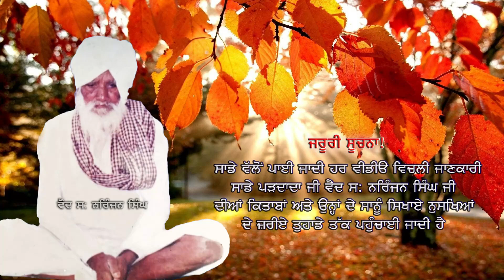ਸਿਰਫ ਇਕ ਚੁਟਕੀ ਅਤੇ ਸ਼ੂਗਰ ਖਤਮ || 100% Diabetes Treatment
ਸ਼ੂਗਰ ਇਕ ਅਜਿਹੀ ਬਿਮਾਰੀ ਹੈ, ਜਿਸ ਨਾਲ ਦੁਨੀਆ ਭਰ ਵਿਚ ਕਰੋੜਾਂ ਲੋਕ ਪ੍ਰਭਾਵਿਤ ਹਨ। ਇਸ ਬਿਮਾਰੀ 'ਚ ਸਰੀਰ ਬਲੱਡ ਸ਼ੂਗਰ ਦੇ ਪੱਧਰ ਨੂੰ ਕੰਟਰੋਲ ਨਹੀਂ ਕਰ ਪਾਉਂਦਾ। ਜੇਕਰ ਇਸ ਬਿਮਾਰੀ ਵਿੱਚ ਸਹੀ ਤਰੀਕੇ ਨਾਲ ਪਰਹੇਜ਼ ਨਾ ਕੀਤਾ ਜਾਵੇ ਤਾਂ ਇਹ ਬਿਮਾਰੀ ਕਈ ਲੋਕਾਂ ਲਈ ਖਤਰਨਾਕ ਸਾਬਤ ਹੋ ਸਕਦੀ ਹੈ। ਸ਼ੂਗਰ ਦੇ ਮਰੀਜ਼ਾਂ ਨੂੰ ਬਲੱਡ ਸ਼ੂਗਰ ਦੇ ਪੱਧਰ ਨੂੰ ਕੰਟਰੋਲ ਕਰਨ ਲਈ ਸੰਤੁਲਿਤ ਖੁਰਾਕ ਦੀ ਲੋੜ ਹੁੰਦੀ ਹੈ। ਉਂਝ ਤਾਂ ਕਈ ਅਜਿਹੇ ਭੋਜਨ ਪਦਾਰਥ ਹਨ, ਜੋ ਸ਼ੂਗਰ ਦੇ ਰੋਗੀਆਂ ਲਈ ਫਾਇਦੇਮੰਦ ਸਾਬਤ ਹੋ ਸਕਦੇ ਹਨ।
ਪਰ ਅੱਜ ਕੱਲ੍ਹ ਜਿਸ ਖਾਧ ਪਦਾਰਥ ਦੀ ਜ਼ਿਆਦਾ ਚਰਚਾ ਹੁੰਦੀ ਹੈ, ਉਹ ਹੈ ਘਿਓ।
ਘਿਓ ਬਹੁਤ ਸਾਰੇ ਪਕਵਾਨਾਂ ਵਿੱਚ ਵਿਸ਼ੇਸ਼ ਤੌਰ 'ਤੇ ਵਰਤਿਆ ਜਾਂਦਾ ਹੈ।

ਸ਼ੂਗਰ ਦੇ ਮਰੀਜ਼ਾਂ ਨੂੰ ਕਈ ਖਾਣ-ਪੀਣ ਵਾਲੀਆਂ ਚੀਜ਼ਾਂ ਤੋਂ ਦੂਰ ਰਹਿਣ ਦੀ ਸਲਾਹ ਦਿੱਤੀ ਜਾਂਦੀ ਹੈ। ਹਾਲਾਂਕਿ, ਘਿਓ ਵਰਗੀਆਂ ਕੁਝ ਖਾਣ ਵਾਲੀਆਂ ਚੀਜ਼ਾਂ ਸ਼ੂਗਰ ਦੇ ਮਰੀਜ਼ਾਂ ਲਈ ਬਹੁਤ ਫਾਇਦੇਮੰਦ ਸਾਬਤ ਹੋ ਸਕਦੀਆਂ ਹਨ।
ਘਿਓ 'ਚ ਪੈਲਮੀਟਿਕ ਐਸਿਡ ਅਤੇ ਓਲੀਕ ਐਸਿਡ ਵਰਗੇ ਫੈਟੀ ਐਸਿਡ ਹੁੰਦੇ ਹਨ, ਜੋ ਬਲੱਡ ਸ਼ੂਗਰ ਦੇ ਪੱਧਰ ਨੂੰ ਕੰਟਰੋਲ ਕਰਨ 'ਚ ਮਦਦ ਕਰਦੇ ਹਨ। ਸ਼ੂਗਰ ਤੋਂ ਪੀੜਤ ਲੋਕਾਂ ਨੂੰ ਘੱਟ ਗਲਾਈਸੈਮਿਕ ਇੰਡੈਕਸ ਵਾਲਾ ਭੋਜਨ ਖਾਣਾ ਚਾਹੀਦਾ ਹੈ।
ਆਲੂ, ਚਾਵਲ ਅਤੇ ਮਿੱਠੀਆਂ ਚੀਜ਼ਾਂ ਵਿੱਚ ਹਾਈ ਗਲਾਈਸੈਮਿਕ ਇੰਡੈਕਸ ਹੁੰਦਾ ਹੈ। ਹਾਲਾਂਕਿ ਇਨ੍ਹਾਂ ਚੀਜ਼ਾਂ 'ਚ ਘਿਓ ਪਾਉਣ ਨਾਲ ਇਨ੍ਹਾਂ ਦੇ ਹਾਈ ਗਲਾਈਸੈਮਿਕ ਇੰਡੈਕਸ ਨੂੰ ਘੱਟ ਕੀਤਾ ਜਾ ਸਕਦਾ ਹੈ। ਘਿਓ ਦੇ ਸੇਵਨ ਨਾਲ ਗਲੂਕੋਜ਼ ਦਾ ਪੱਧਰ ਬਿਲਕੁਲ ਵੀ ਪ੍ਰਭਾਵਿਤ ਨਹੀਂ ਹੁੰਦਾ, ਇਸ ਲਈ ਸ਼ੂਗਰ ਤੋਂ ਪੀੜਤ ਲੋਕ ਬਿਨਾਂ ਕਿਸੇ ਡਰ ਅਤੇ ਚਿੰਤਾ ਦੇ ਆਸਾਨੀ ਨਾਲ ਘਿਓ ਨੂੰ ਆਪਣੀ ਖੁਰਾਕ ਦਾ ਹਿੱਸਾ ਬਣਾ ਸਕਦੇ ਹਨ।
ਘਿਓ ਫੈਟ ਨਾਲ ਭਰਪੂਰ ਭੋਜਨ ਨੂੰ ਆਸਾਨੀ ਨਾਲ ਪਚਾਉਂਦਾ ਹੈ, ਜੋ ਕਿ ਸ਼ੂਗਰ ਦੇ ਮਰੀਜ਼ਾਂ ਲਈ ਫਾਇਦੇਮੰਦ ਹੁੰਦਾ ਹੈ। ਪਰ ਇੱਥੇ ਤੁਹਾਨੂੰ ਇੱਕ ਗੱਲ ਧਿਆਨ ਵਿੱਚ ਰੱਖਣੀ ਪਵੇਗੀ ਕਿ ਸ਼ੁੱਧ ਗਾਂ ਦੇ ਦੁੱਧ ਵਾਲਾ ਘਿਓ ਇਸ ਲਈ ਵਧੀਆ ਰਹੇਗਾ।

ਜੇਕਰ ਕਿਸੇ ਹੋਰ ਸਬੰਧ ਵਿਚ ਜਾਣਕਾਰੀ ਲੈਣੀ ਚਹੁੰਦੇ ਹੋ ਤਾਂ  ਥੱਲੇ ਦਿੱਤੇ ਨੰਬਰ, ਈਮੇਲ, ਵੈੱਬਸਾਈਟ ਜਾ ਕਿਸੇ ਹੋਰ ਮਾਧਿਅਮ ਰਹੀ ਸਾਡੇ ਨਾਲ ਜੁੜੋ।

ਸਾਡਾ ਪਤਾ ਹੈ:
ਖਾਨਦਾਨੀ ਵੈਦ ਧਰਮਿੰਦਰ ਸਿੰਘ ਤਲਾਣੀਆਂ
ਪੁਰਾਣਾ ਬਸ ਸਟੈਂਡ,
ਨੇੜੇ ਤੇਜਾ ਸਿੰਘ ਪੈਟ੍ਰੋਲ ਪੰਪ,
ਜੀ.ਟੀ ਰੋਡ ਸਰਹਿੰਦ.    140406

ਮਿਲਣ ਲਈ ਸਮਾਂ ਜਰੂਰ ਨੋਟ ਕਰੋ:
*ਹਰ ਵੀਰਵਾਰ ਦਵਾਖਾਨਾ ਬੰਦ ਰਹੇਗਾ।

ਐਤਵਾਰ 9 ਤੋ 1 ਅਤੇ ਬਾਕੀ ਦਿਨ ਦਵਾਖਾਨਾ ਸਵੇਰੇ 9 ਤੋਂ ਸ਼ਾਮ 5 ਵਜੇ ਤੱਕ ਖੁੱਲੇਗਾ।

IVF ਕਰਵਾਉਣ ਤੋਂ ਪਹਿਲਾਂ ਇਕ ਵਾਰ ਸਾਨੂੰ ਮਿਲੋ!

naroi sehat sugar da ilaj
shugar kam ho to kaise badae
shugar ki alamat
sugar
shugarr
sugar crash
shugar ki alamat in punjabi
shugar shugar
sugar rush ride
sugar glider
sugar maroon
sugar ka ilaj hakeem dstalania
sugar ka ilaj by ds talania
sugar ka ilaj vaid talanian
sugar ka ilaj ds talania
sugar ka ilaj talania
sugar ka ilaj ds ayurveda
sugar ka ilaj dharminder singh talanian
sugar ka ilaj khandani vaid dstalania
sugar ka ilaj dstala
sugar ka ilaj vaid dstalania
sugar ke pakode na khae
sugar pakadne ka tarika
sugar pakadne ka video
sugar pakadne ka aasan tarika
suar pakdane ka
sugar pakadne ka idea
sugar ka salan kaise pakate
ਸ਼ੂਗਰ ਦਾ ਇਲਾਜ
diabetes
sugar
prime health dstalania
dr talania
treatment of diabetes mellitus
treatment of diabetes mellitus type 2
treatment of diabetes insipidus treatment of diabetes mellitus in hindi
diabete family
diabetes insipidus
diabetes exercise
diabetic diet
diabetes mellitus in hindi
diabetes insipidus ka ilaj
pregnancy m diabetes ka ilaj
prediabetes ka ilaj
prediabetes kaise thik kare
type 2 diabetes kaise hota hai
type 2 diabetes kake bole
शुगर का इलाज |
शुगर का इलाज वैद तलानिआ
दस्तालनिअन
शुगर का इलाज डी ऐस तलानीआ
धरमिंदर सिंह तलानियन
शुगर का इलाज कैसे होता
शुगर का इलाज धरमिंदर सिंह तलानियन
लो ब्लड शुगर का इलाज
शुगर के लक्षण dstalania
शुगर कम होने के लक्षण
शुगर के मरीज को क्या खाना चाहिए
शुगर में कौन से फल खाने चाहिए
शुगर कैसे चेक करते हैं
शुगर कम करने के लिए क्या खाना चाहिए
शुगर
शुगर फ्री चीनी
शुगर ची लक्षणे